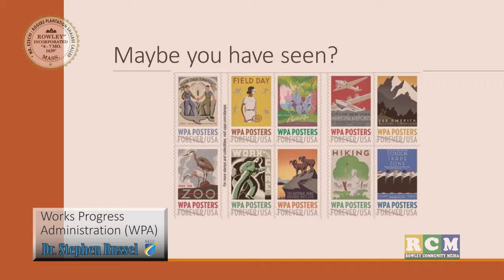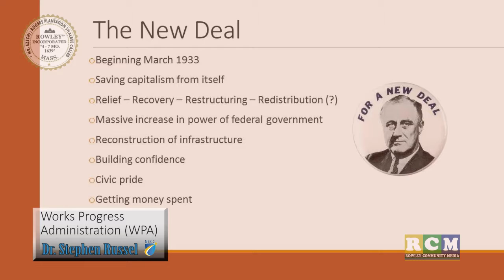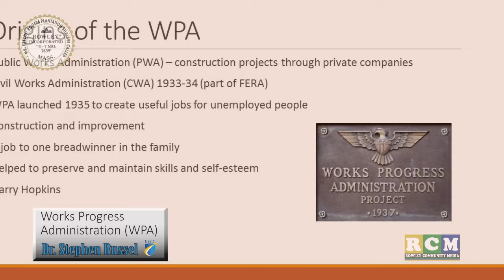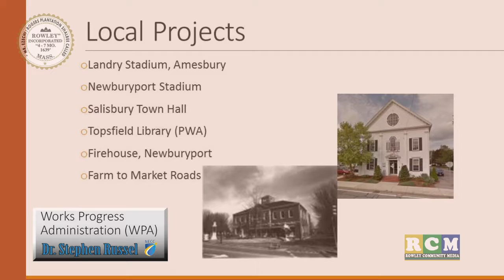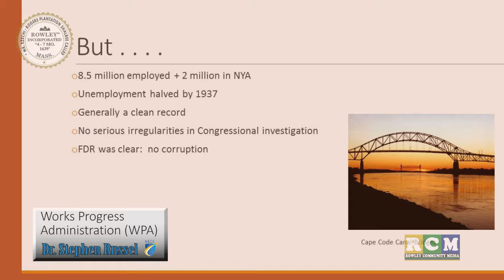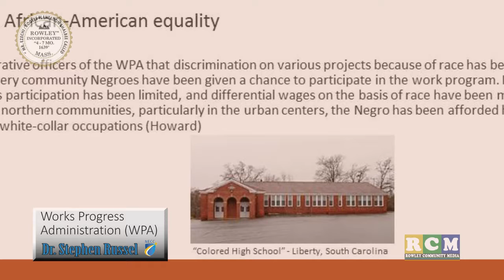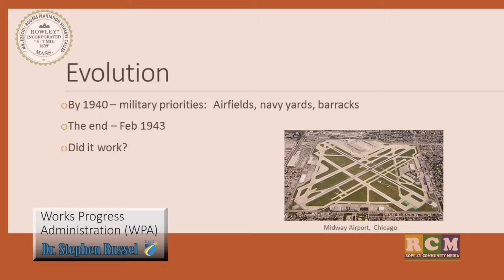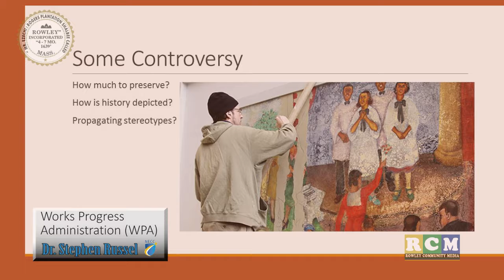HistSoc WPA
Description